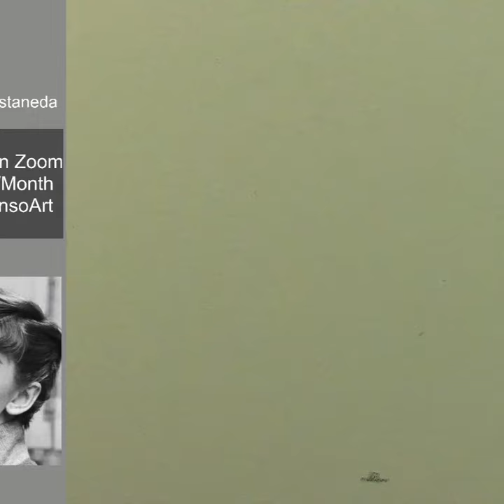Alla prima Acrylic portrait - Short video